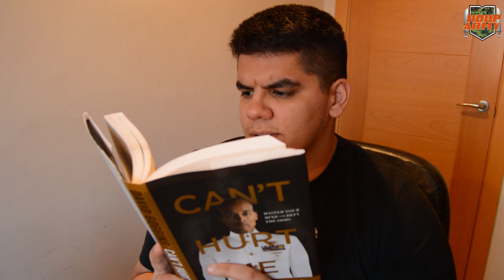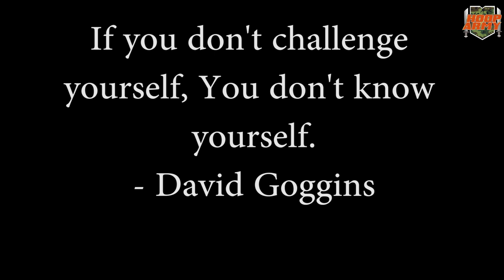Losing 100 Lbs II Episode 1 II Training with Pro Tyler Relph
I can't do this alone family and this exactly why I decided to join one of the best trainers in the world online and get my fat ass in shape!
Day 1 we are at 294Lbs but we WILL get better!